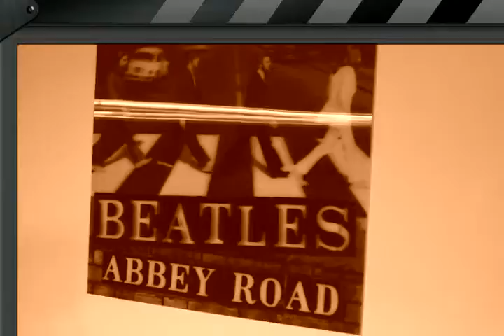fluff#2 vidbcam test